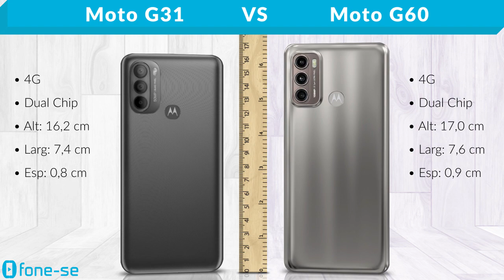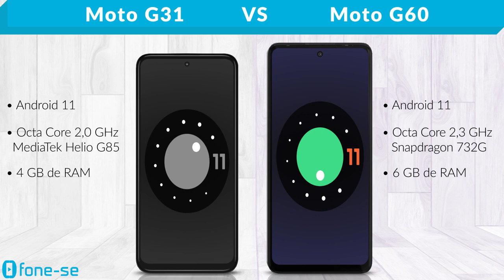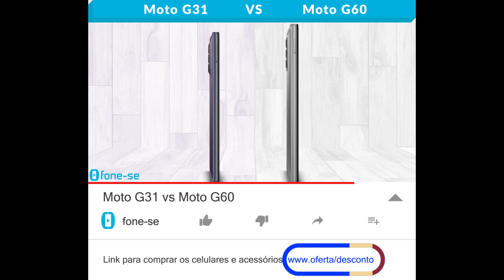Moto G31 vs Moto G60 (Comparativo)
Mais Motos "G" no canal, não pedido pelos inscritos. Confira a ficha técnica do Moto G31 e do Moto G60, uma comparação de tamanho exclusiva (3D), e muito mais.

Pergunta:
O que o G31 poderia ter trazido de melhor?